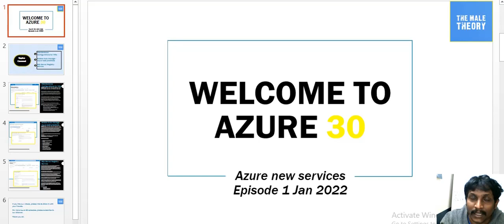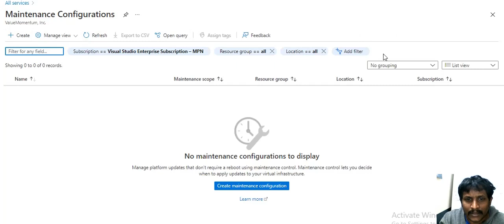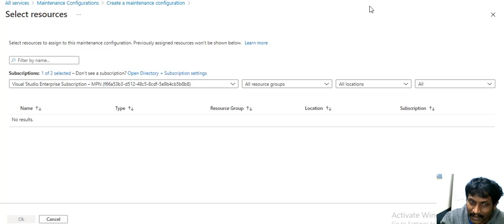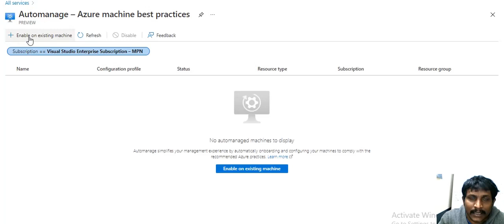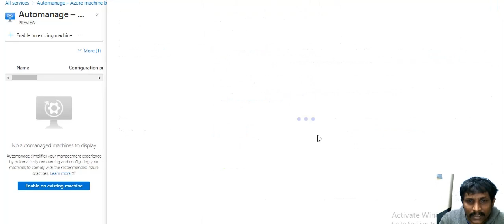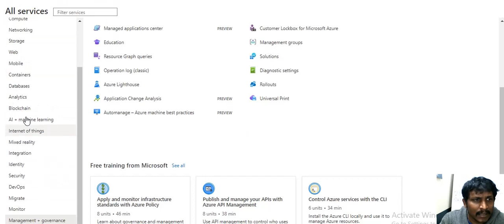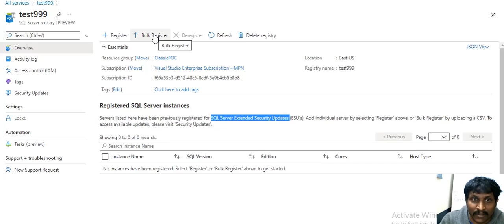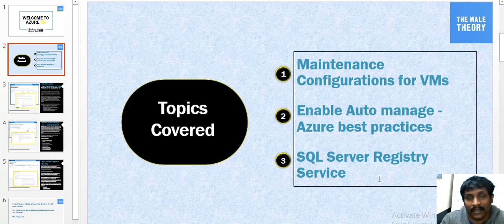Azure Preview Services Update 2022 - Maintenance Control | Auto-manage | SQL Server registries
Azure Services - Maintenance Control | Automanage | SQL Server registries

Hello Everyone, Welcome to Azure 30.

In this video, you will learn about following Azure Servcies.

1) Managing platform updates with Maintenance Control

With maintenance control, you can:

Batch updates into one update package.
Wait up to 35 days to apply updates.
Automate platform updates by configuring a maintenance schedule.
Maintenance configurations work across subscriptions and resource groups.

2) Azure Automanage for machine best practices

Intelligently onboards virtual machines to select best practices Azure services. There are two best practice configuration profiles currently available.

Dev/Test profile is designed for Dev/Test machines.
Production profile is for production.

Participating services:

Machines Insights Monitoring
Backup
Microsoft Defender for Cloud
Microsoft Antimalware
Update Management
Change Tracking & Inventory
Guest configuration
Boot Diagnostics
Windows Admin Center
Azure Automation Account
Log Analytics Workspace

3) SQL Server registries

Using the SQL Server registry service to receive Extended Security Updates for SQL Server 2008 and SQL Server 2008 R2.

You have the option to sign-up for an Extended Security Update (ESU) subscription for your servers and remain protected for up to three years, until you are ready to upgrade to a newer version of SQL Server or migrate to Azure SQL Database.

This subscription is available in two ways:
Can be purchased for your on-premises or hosted environment servers.

Free and enabled by default when migrating on-premises servers to Azure Virtual Machines. You can then use the SQL Server registry service in the Azure portal to register your end-of-support SQL Server instance and download updates when they are made available.